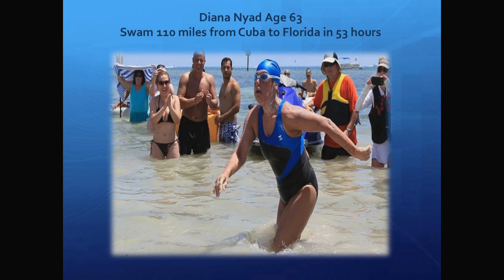No limits: Winter Vinecki at TEDxSalem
Winter founded Team Winter, a 501(c)3, at the age of 9 after losing her 40-year-old dad to prostate cancer. To date, she has helped raise over $400,000 for prostate cancer research and awareness. Winter is an Olympic hopeful for the 2018 Winter Olympics in aerial skiing which has her living in Park City, UT and training at the Utah Olympic Park right now instead of with her family in Salem. Competing in triathlons since age five, 14 year-old Winter is a two-time triathlon National Champion and as of November 10, 2013 she just finished running a marathon on every continent. Winter now holds the WORLD RECORD as the youngest person ever to accomplish this feat! Her hard work and dedication to this world record is in honor of her dad and the 1 in 6 men affected by prostate cancer.